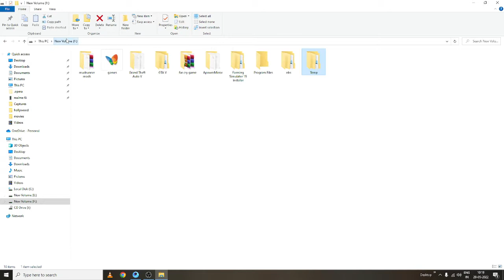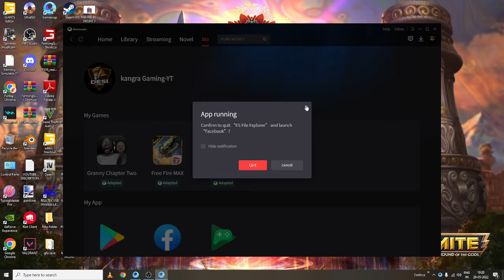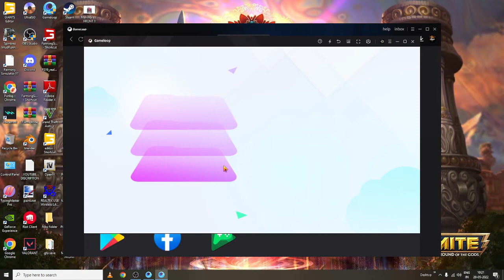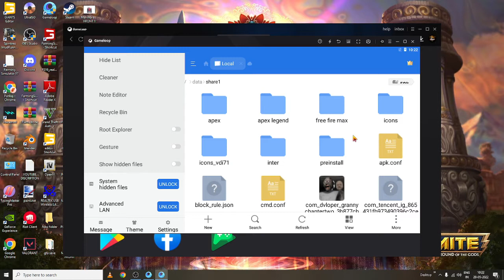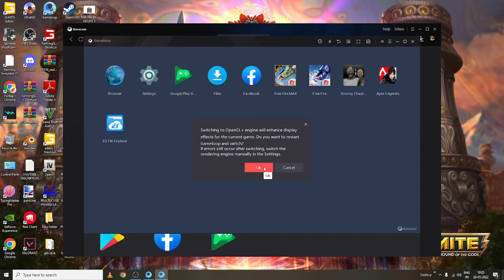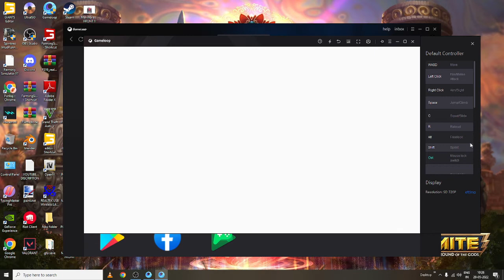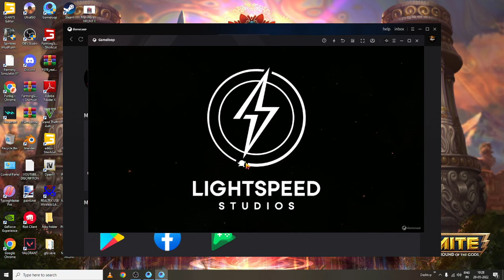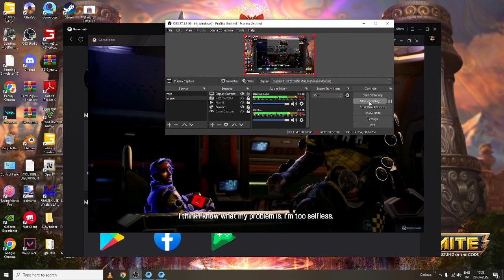Gameloop Emulator Apex Legend mobile Installation Process for Low end pc gt 710